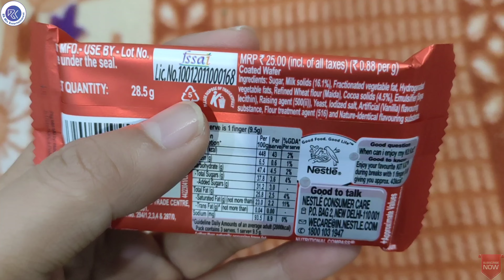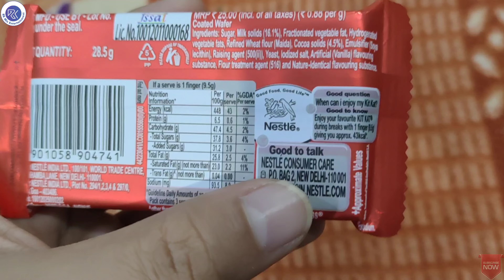नेस्ले किटकैट चॉकलेट | Nestle Kitkat Chocolate | सबसे बढ़िया चॉकलेट | Best Chocolate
This video shows the full information about the 'Nestle Kitkat Chocolate' like unboxing, benefits & reviews etc.